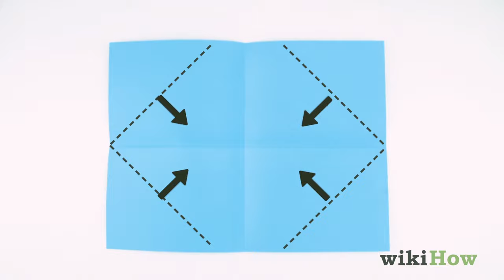Cómo hacer un tronador de papel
¡En este breve vídeo encontrarás algunos consejos de cómo hacer un tronador de papel!